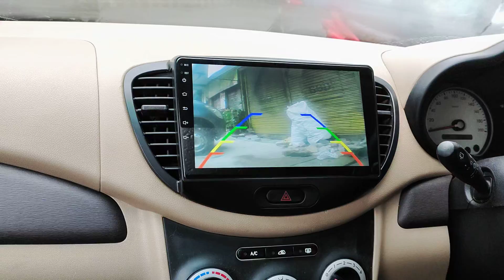14 September 2021